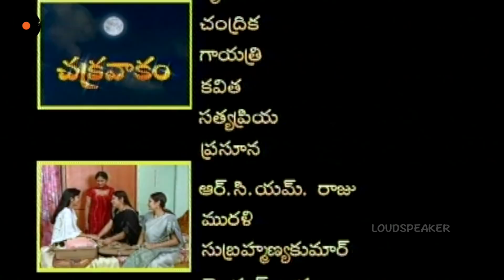Episode 375 | Chakravakam Telugu Daily Serial | Loud Speaker